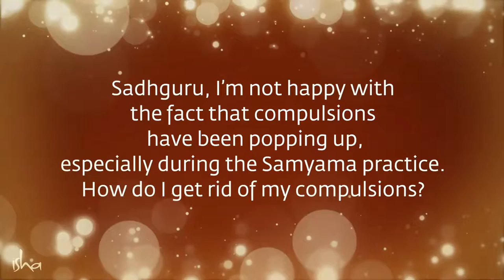Sadhguru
Video Source -Sadhguru Free Downloads website / What You Think Is Bad Karma Can Actually Benefit You – Sadhguru

Do Not Own Anything In This Video.